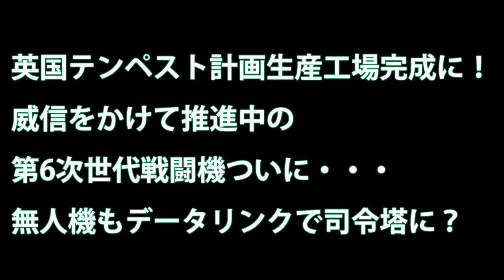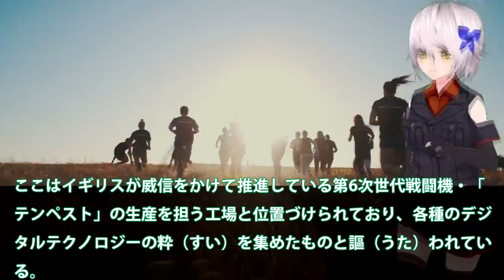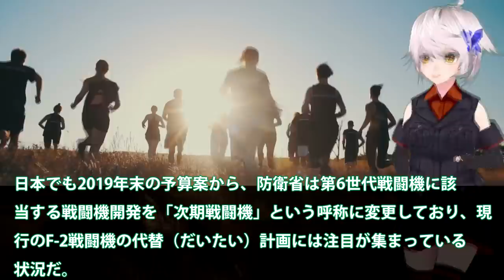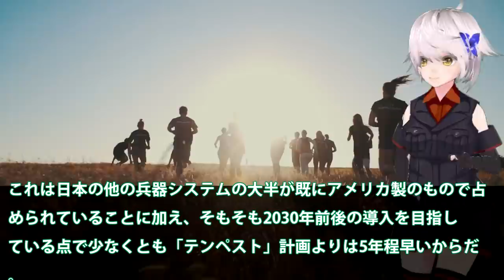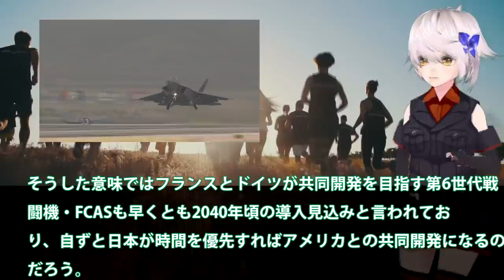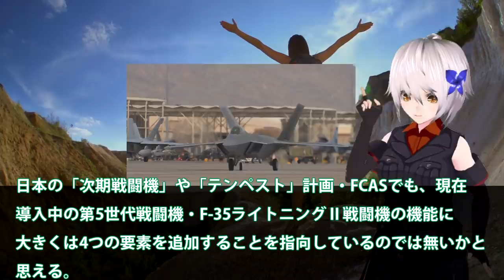英国テンペスト計画生産工場完成に！威信をかけて推進中の第6次世代戦闘機ついに・・・無人機もデータリンクで司令塔に？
関連動画
ロシアの戦闘機開発のきっかけとは　最新Mig-35や次世代Mig-41など詳しく紹介【日本軍事情報】

引用・転載「出典：海上自衛隊ホームページ」
引用・転載「出典：航空自衛隊ホームページ」
引用・転載「出典：陸上自衛隊ホームページ」

【日本の空を国産戦闘機で守る】次期戦闘機開発。2031年度より量産開始。米英とは協力で調整
【衝撃】F 3戦闘機のエンジン開発最新状況に韓国が大発狂ｗｗｗ「XF9 1」エンジンの実力が凄すぎる驚愕の真相とは？『海外の反応』 ！！
ドイツ・フランス・スペインが次世代戦闘機を共同開発！その背景にあるのは〇〇への大きな布石だった